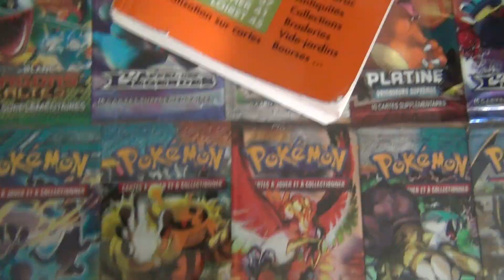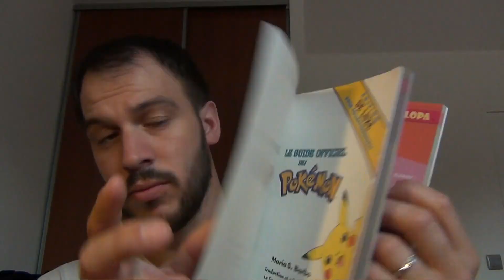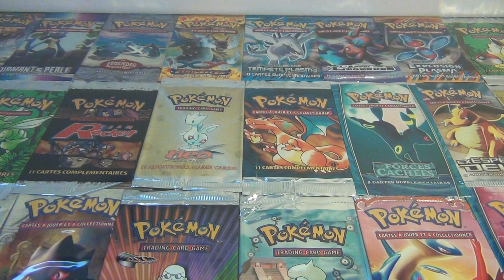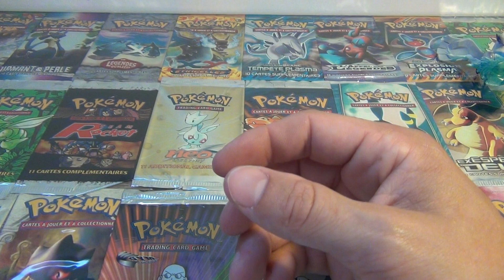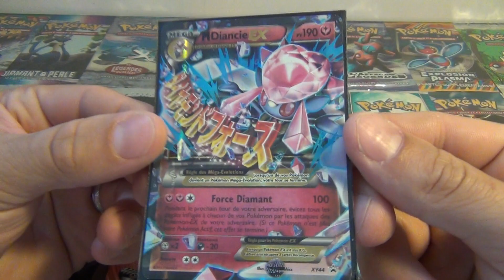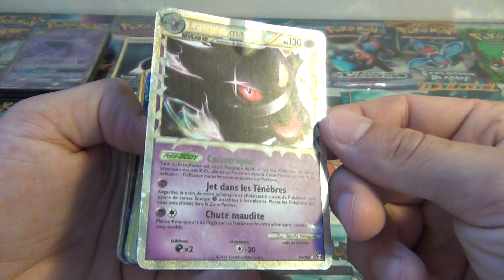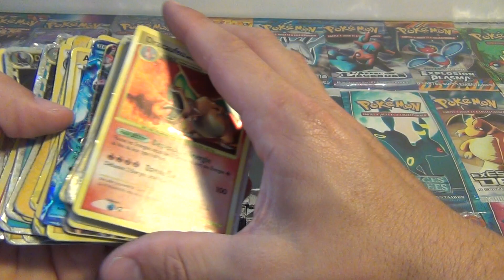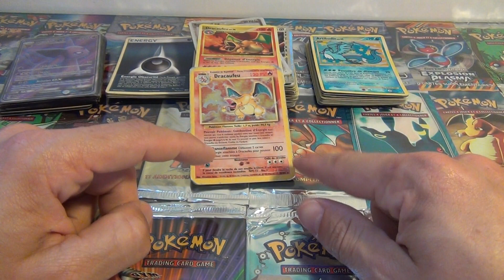Retour Brocante - Saison 4 - Episode 7 - Un Retour en Force !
On se retrouve pour un nouveau retour de brocante =)
Pour cette nouvelle année j'ai décider de continuer le concept de l'achat mystère .
Le Concept et d'acheter a l'aveugle un lot de cartes à bas prix et de les découvrir en même temps que vous en vidéo =)
Dites nous ce que vous pensez de ce concept et de ce retour dans les commentaires cela nous ferait plaisir =)

A Bientôt et bon visionnage =)
Nico : crochnicol
Audrey : Spookie37
A très bientôt
Nous contacter :
Musiques :
Budub One – Helaku – Libre de droits → Merci beaucoup pour ce super titre :)
Bruitages :
Pokébip – Tous droits réservé à Pokémon®
Catégorie
Vie pratique et style
Licence
Licence YouTube standard
Catégorie
Jeux vidéo et autres
Licence
Licence YouTube standard
Catégorie
Licence
Licence YouTube standard
Catégorie